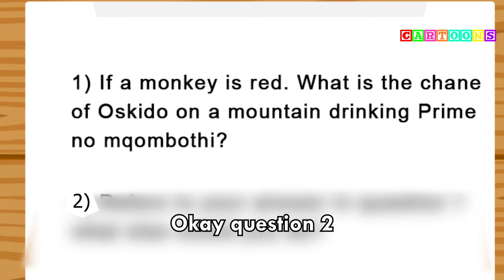School Of Amapiano Season 4 Compilation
This is a parody. All characters are fictional.